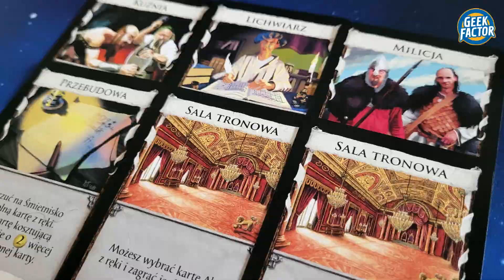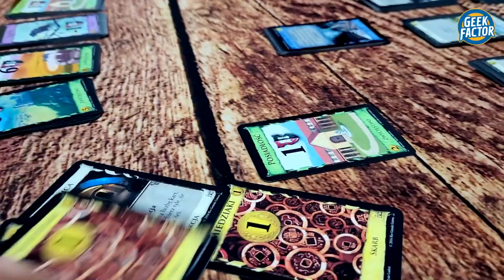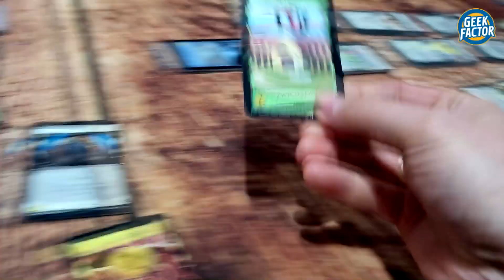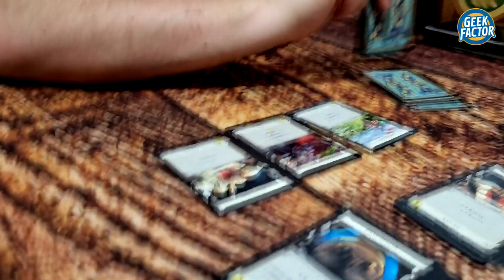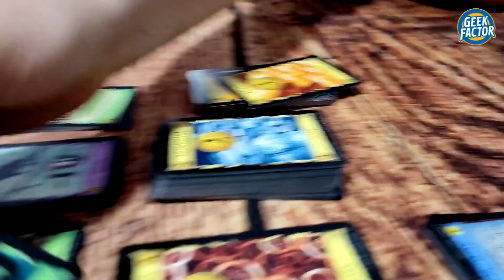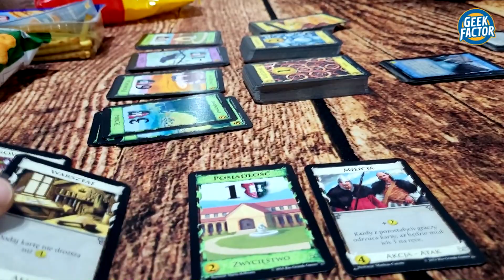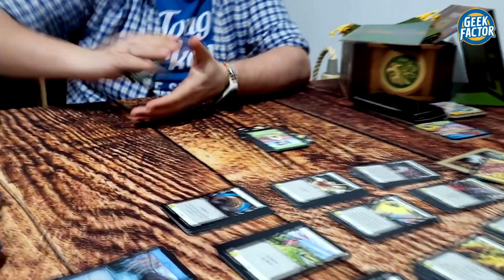Geek Factor Squad - Recenzja Gry DOMINION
W dzisiejszym odcinku serii "Geek Factor Squad" Panda oraz Kaczmar powiedzą co sądzą o grze DOMINION :)

Widoczna Playmata pochodzi ze sklepu - POLECAMY!!